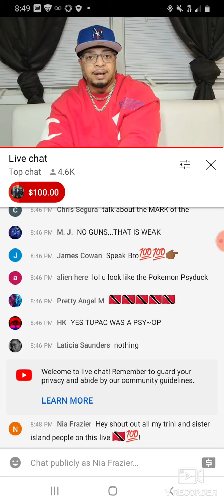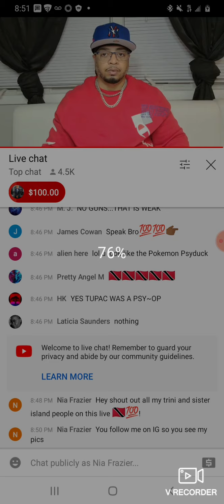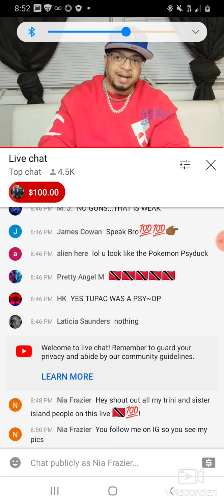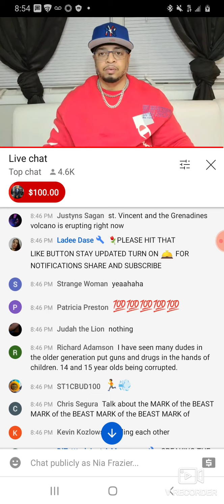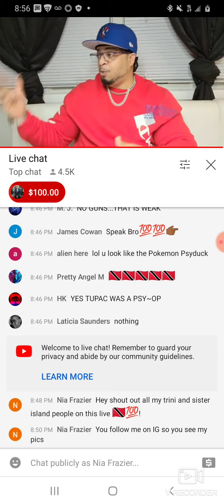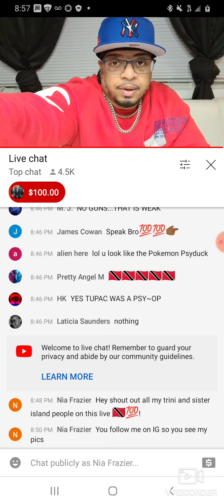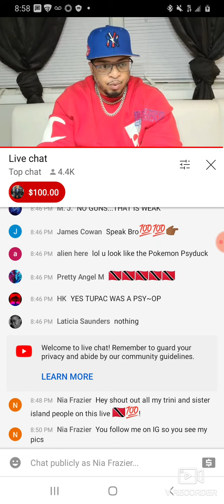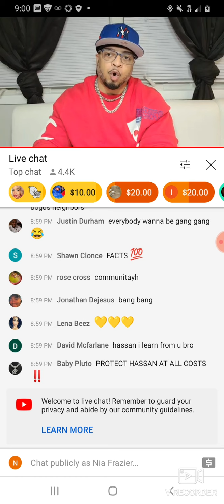DMX dead Hassan does his live covering topic